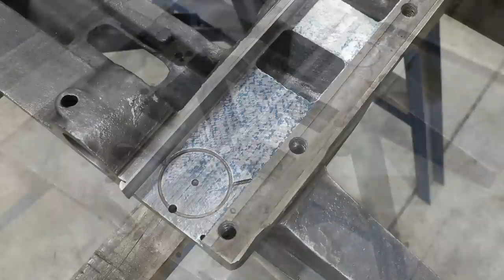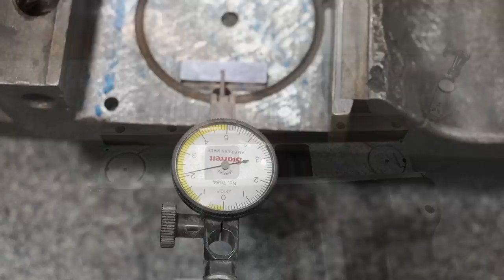Horizontal Boring Mill Restoration - Step Scraping the Saddle to Coplanar